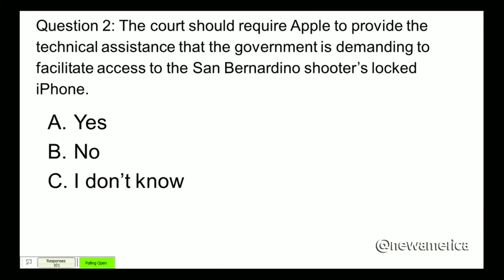Debate: Apple vs FBI and the Cybersecurity Implications of the Encryption Controversy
Panelists:

PETER SWIRE - Professor of Law and Ethics, Georgia Institute of Technology

MICHAEL VATIS - Partner, Steptoe and Johnson LLP